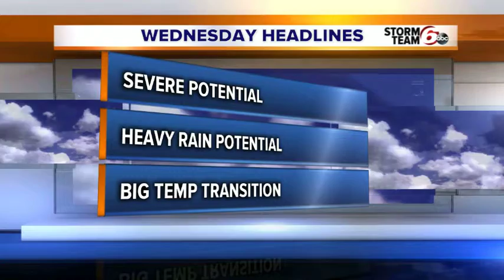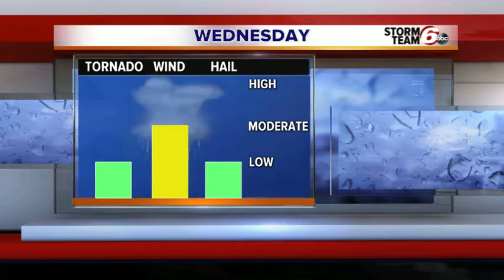Kevin's 9 p.m. weather update